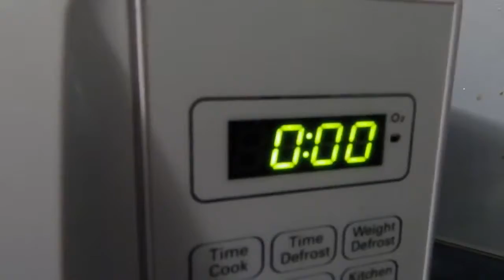Best Chocolate ChIp Cookies